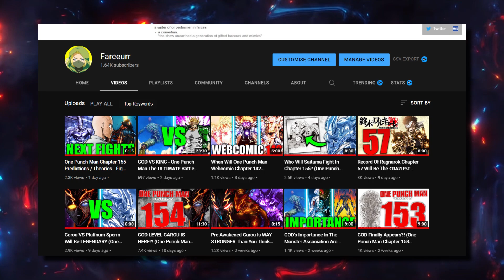Current Manga Garou VS Genos 10 Second Mode - Who Would Win? (One Punch Man)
Current Manga Garou VS Blue Dragon Genos - Who Would Win? (One Punch Man) - In this video, I will be talking about genos vs current garou in the opm manga and who would most likely win in a battle. This video will contain manga spoilers so if you're an anime only then tread carefully. Explained. Saitama.

and turn on the bell so you know every-time i release a video

One-Punch Man (Japanese: ワンパンマン, Hepburn: Wanpanman) is a Japanese superhero franchise created by the artist ONE. It tells the story of Saitama, a superhero who can defeat any opponent with a single punch but seeks to find a worthy opponent after growing bored by a lack of challenge due to his overwhelming strength.